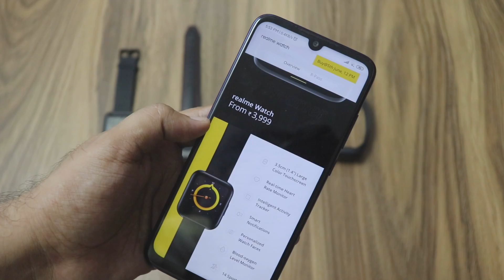Forget Realme Watch, These SmartWatches are the Best to Buy Right Now | Hindi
Amazfit Bip Lite
Amazfit Bip (GPS)